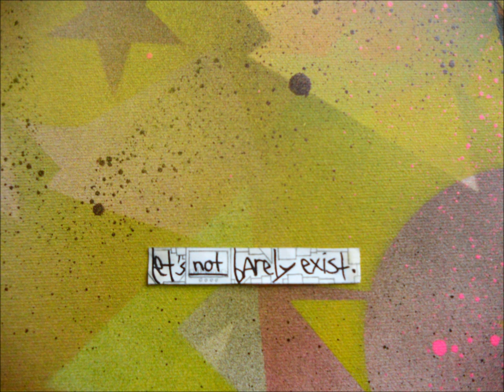marc blanchard - points (+aquilone)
artist: marc blanchard
song: points (+aquilone)